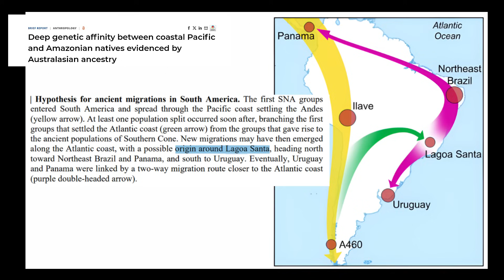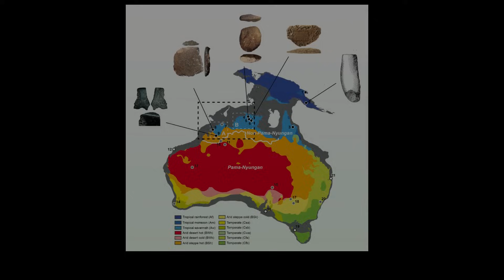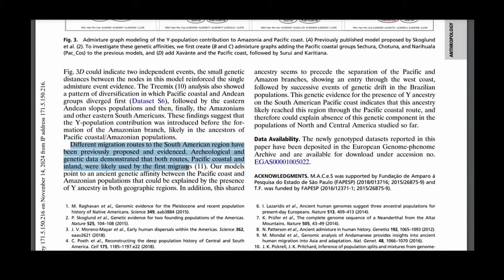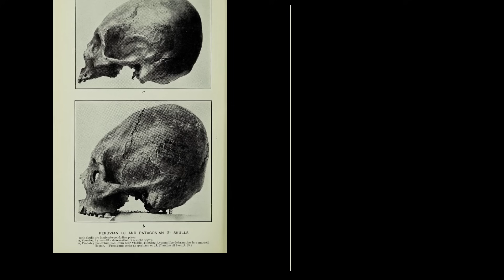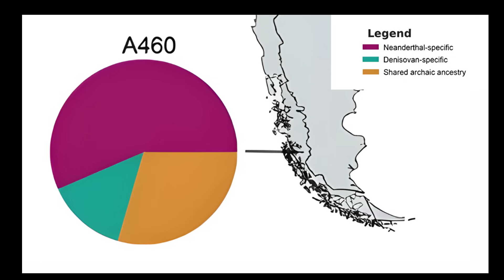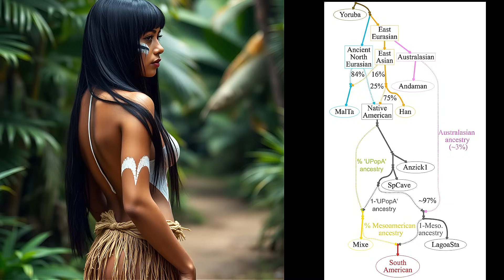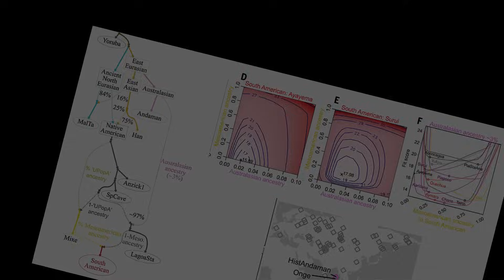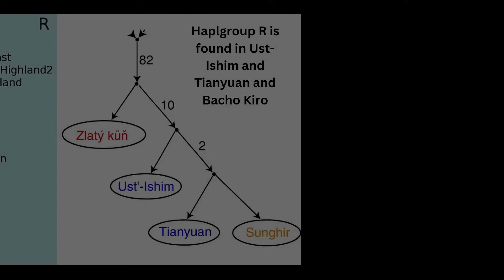Did Australian Aboriginals Discover South America 20,000 Years Ago?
Could ancient Australians have embarked on an epic journey across the vast expanse of the Pacific Ocean to reach the shores of South America some 20,000 years ago? This intriguing theory seeks to explain the presence of 'Australasian' and Denisovan genetic markers in ancient South American populations, such as those in Brazil dating back over 10,000 years.